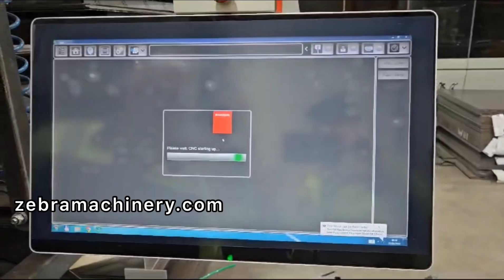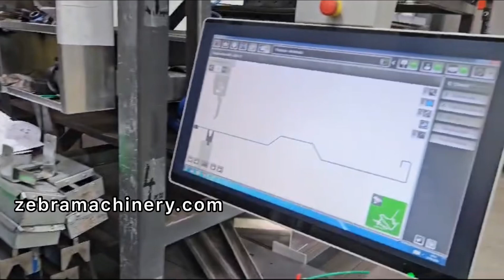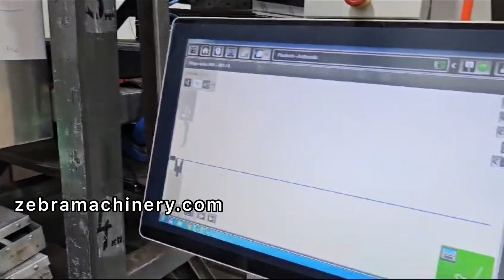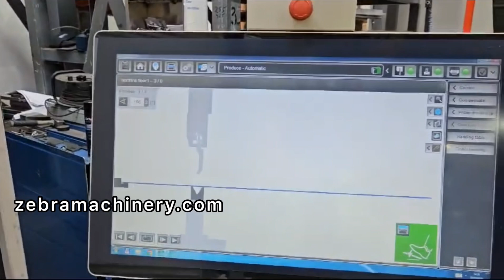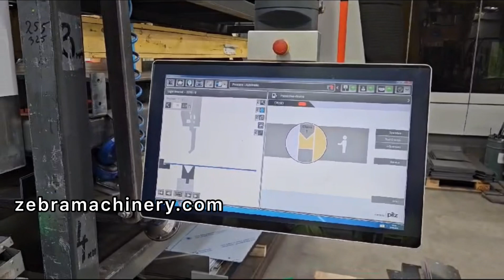Xpert 320 Bystronic Pressbrake For Sale 4metre x 320ton / Fully Serviced and Well Maintained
Used High Quality, Fully serviced, Very Clean Bystronic 320ton x 4metre cnc pressbrake

Very modern Bystronic Xpert 320/4100
6 axis 4 metre x 320 ton CNC down stroke hydraulic pressbrake for sale

Bystronic – fully serviced with Bystronic uk as per photo

Model: Xpert 320/4100
Working length 4100mm
Max. press force 3200kn
Max stroke 265mm
320/4100 free standing CNC Pressbrake

6axis / 6 axes: Y1 – Y2 – Z1 – Z2 – X – R
Year 2016

Complete with:
1. Bystronic ByVision control
2. Full set of Upper and Lower Bystronic Tooling
3. Hydraulic upper and lower tool clamping
4. Upper RFA upper clamping – hydraulic
5. T12 hydraulic die clamping table
6. 4 axis back gauge
7. Crowning
8. No pit required

Ideal for heavy duty steel fabrication, bending thick steel plate